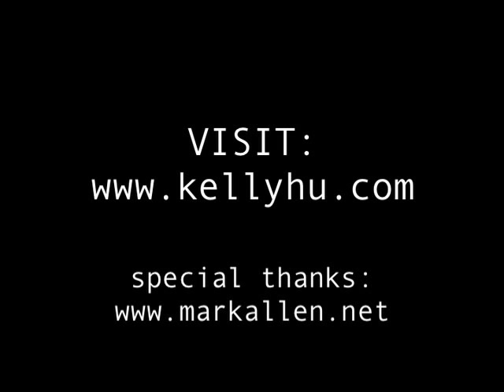Kelly Hu - Yellow Magazine Photo Shoot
A behind-the-scenes look at Kelly Hu's Yellow Magazine Photo Shoot.  Visit kellyhu.com and alivenotdead.com.  Special thanks to markallen.net.